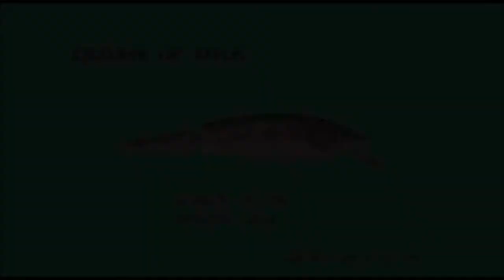queen of una de